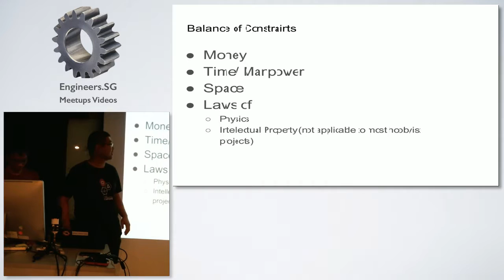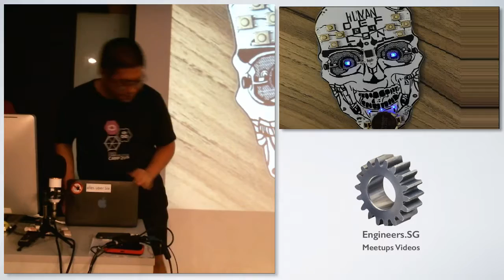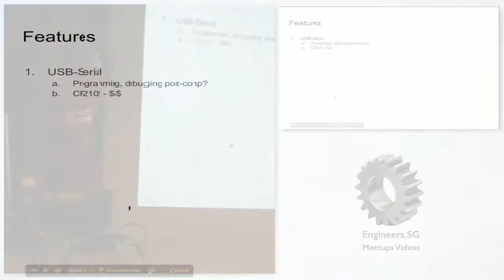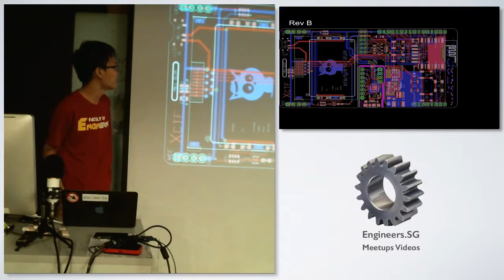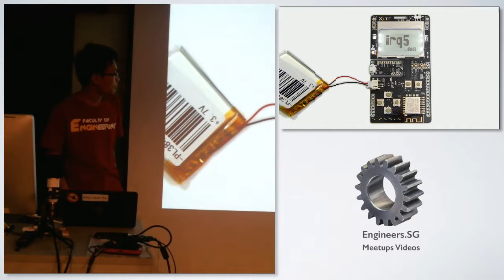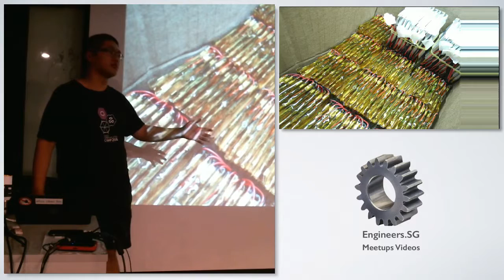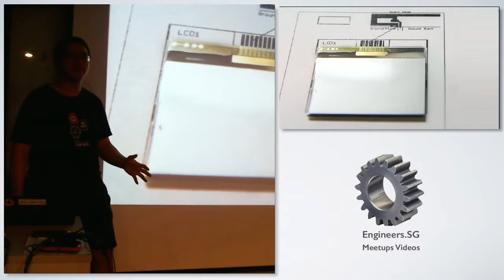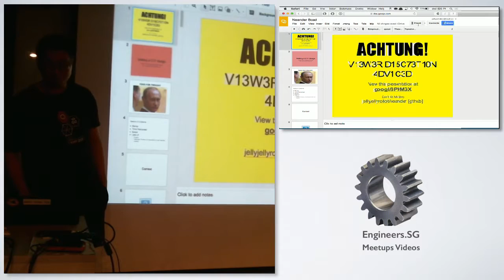Making a CTF badge - Hackware v2.1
Speaker: Jeremias Wong